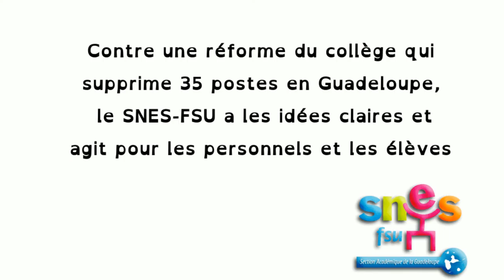Congrès Académique du SNES-FSU Guadeloupe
Le SNES-FSU Guadeloupe tenait son congrès académique les 17,18 et 19 février au lycée de Petit-Bourg.
L'occasion de définir la politique du syndicat pour les 2 prochaines années.
Une action immédiate est la lutte contre cette réforme du collège qui permet de supprimer 35 postes d'enseignants en Guadeloupe.

Le SNES-FSU Guadeloupe lutte clairement contre cette réforme pour sauver les postes.